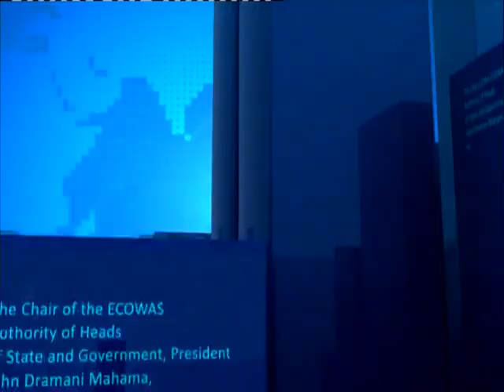Charles Antwi Verdict - News Desk (21-8-15)